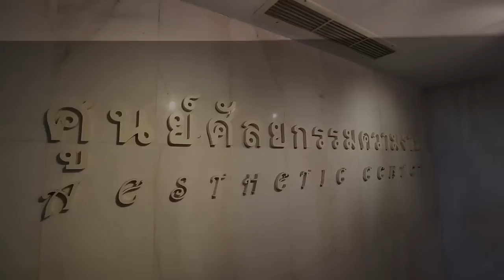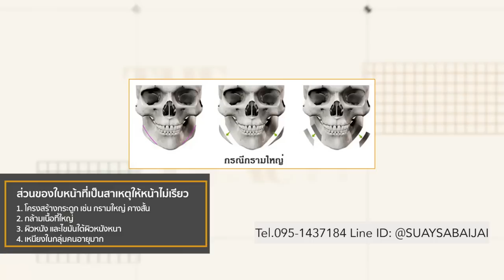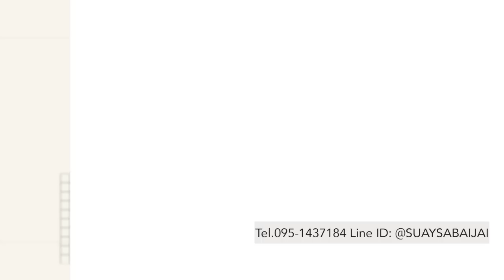ทำหน้าเรียว l หน้าวีเชฟ แก้มบุ๋ม ปรียวดา ดารานักแสดง รายการ The Beauty นพ.ธนัญชัย โรงพยาบาลบางมด